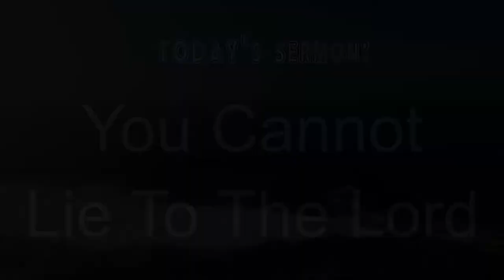John 6 "You Can't Lie To The Lord" - Words of Aloha